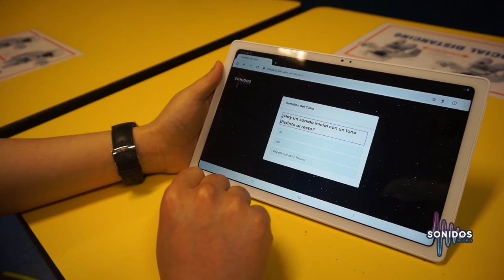Proyecto sonidos del cielo